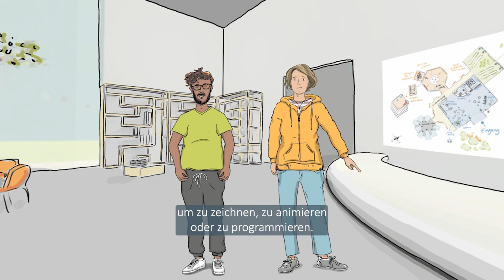Digitales Lernhaus "Jüdisches Leben" - Crowdfunding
Das Digitale Lernhaus "Jüdisches Leben" ist ein Bildungsprojekt, das helfen will, Antisemitismus zu bekämpfen und mit gelebtem Judentum bekannt zu machen. Es soll gemeinfrei zur Verwendung für alle in Bildungskontexten Tätigen zur Verfügung stehen. Wir freuen uns sehr, wenn Sie dieses innovative Projekt durch eine Spende unterstützen - jeder, auch kleine Betrag, zählt!